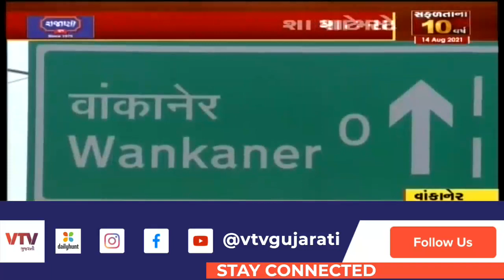વાંકાનેરમાં ડોકટરના ઘરમાં થયેલ ચોરીનો ભેદ ઉકેલાયો, સાળો નીકળ્યો ચોર | VTV Gujarati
વાંકાનેરમાં ડોકટરના ઘરમાં થયેલ ચોરીનો ભેદ ઉકેલાયો, સાળો નીકળ્યો ચોર